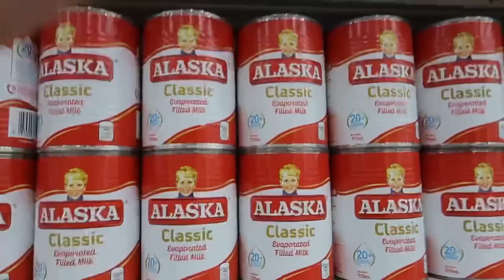🇵🇭 | short vlog • nabudol sa necklace. get together with friends • cooking carbonara